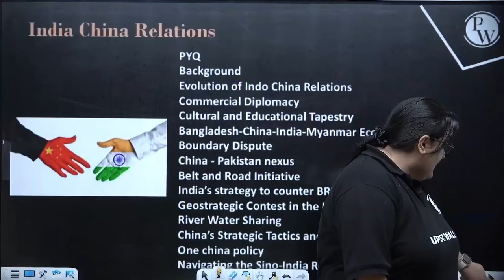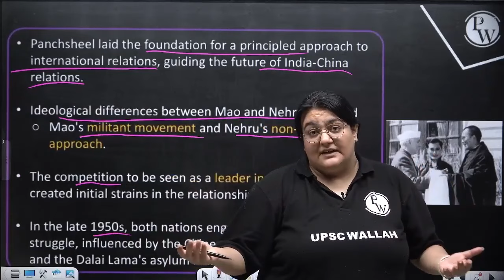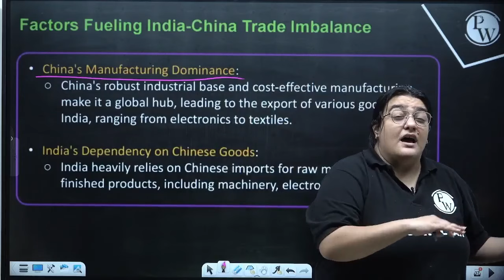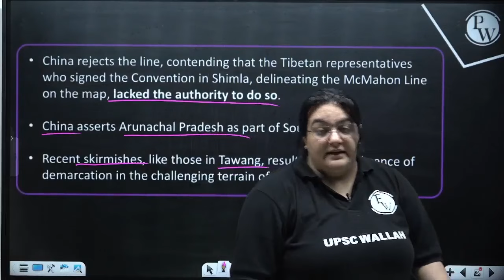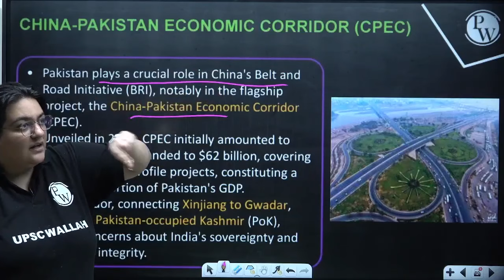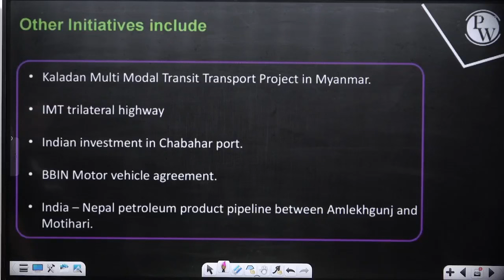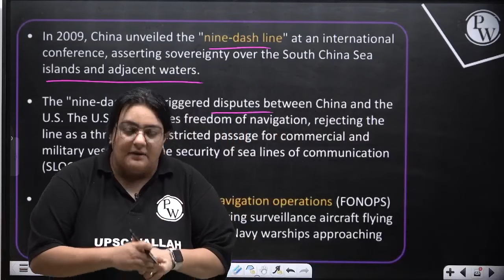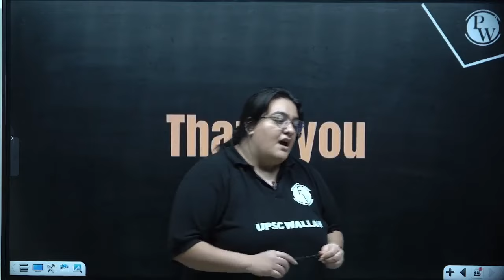Indo-China Relations FULL CHAPTER | International Relations Chapter 11 | UPSC Preparation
Embark on a comprehensive exploration of Indo-China Relations with our latest YouTube video: "Indo-China Relations FULL CHAPTER | Chapter 11 | UPSC Preparation." Join us as we delve into the historical, geopolitical, and diplomatic nuances that shape the relationship between India and China.

⏳ 𝐓𝐢𝐦𝐞𝐬𝐭𝐚𝐦𝐩𝐬

00:00 Introduction
03:30 PYQs
16:27 Background
22:31 Evolution of Indo-China relations
43:07 Commercial diplomacy
53:30 Cultural and educational tapestry
1:05:34 Bangladesh-China-India-Myanmar economic corridor
1:37:17 China-Pakistan nexus
1:47:22 Belt and road initiated
1:58:22 India's strategy to counter RBI
2:14:17 Geostrategic Contest in the Indo-Pacific
2:37:21 River water sharing
2:42:53 One China policy
2:48:23 China’s strategic tactics and diplomatic maneuvers
2:53:14 Navigating the Sino-India relationship
2:56:41 Thank You Bacchon